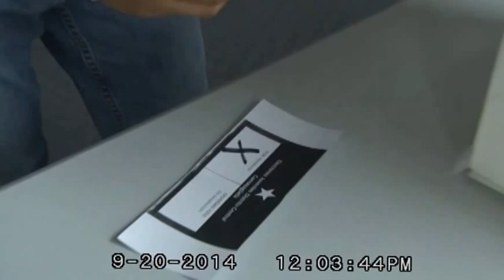Votaciones Juveniles Municipales Distrito Central PNH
Los jóvenes nacionalistas (Delegados Sectoriales) de Tegucigalpa y Comayagüela participan este día en las elecciones de los comités locales del Distrito Central.